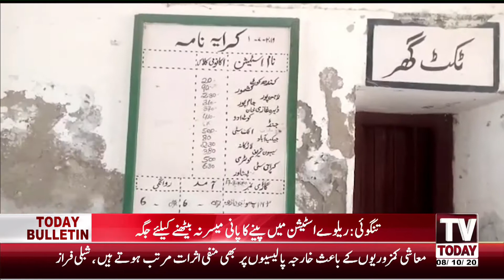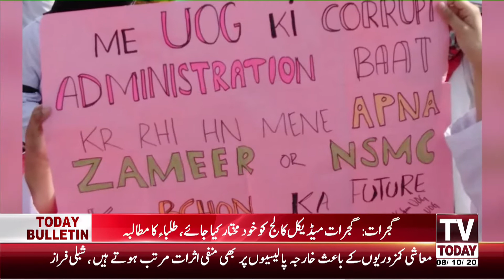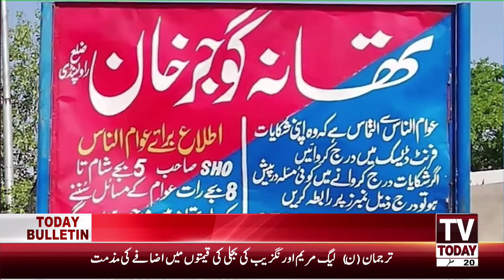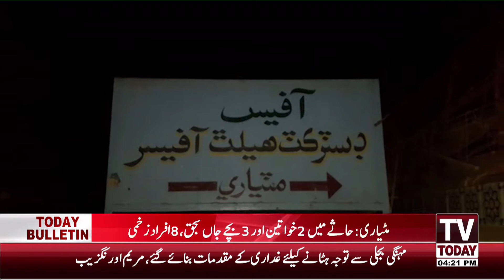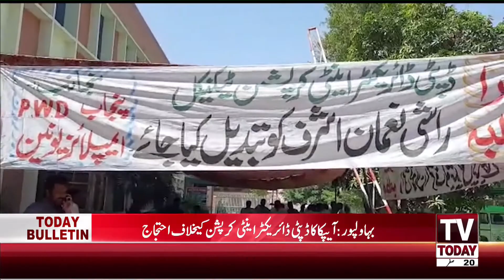4:00 PM | COMPLETE DISTRICT NEWS BULLETIN | 08 OCTOBER 2020 | TV TODAY